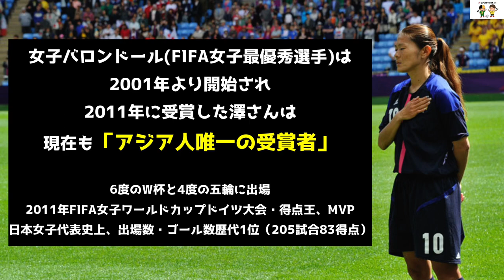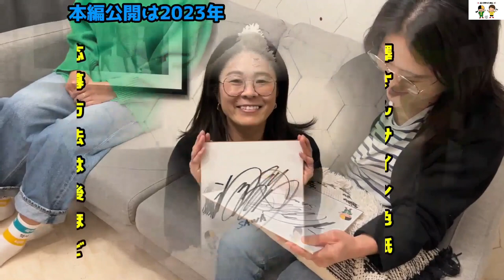【特別企画】超スペシャルゲスト!!! 澤穂希が語る『女子サッカー』③#澤穂希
なんということでしょう..
ついに女子サッカー界のレジェンドの登場！！
澤穂希さんです！！！！！！！！
澤さん自らエースチャンネルに出演したいと逆オファーをいただきました！！
こんな光栄なことありますか？
信じられません。
でも本当です。
なので、本当にたっくさんの人に見てもらいたい！！！！！！！！！！！！
その想いでいっぱいです。
みなさん拡散のほどよろしくお願いします！！！！

11・12月に引き続き1月も過去動画を週6日で投稿していきます！
お楽しみに！

このYouTubeチャンネルでは、田中明日菜・櫻本尚子の
今後も基本、毎週（週６回投稿）していきます。
※日曜日はSNSにてラインナップを投稿しております。